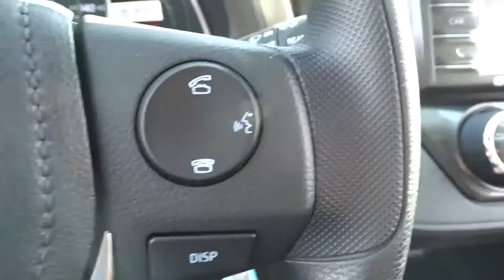2015 Toyota RAV4 San Rafael, San Francisco Bay Area, San Francisco, CA 233188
2015 Toyota RAV4

Toyota Marin
445 Francisco Blvd East